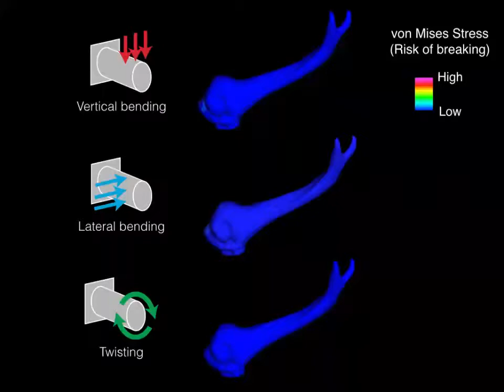Research Reveals Secrets of Animal Weapons II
Animations of the Von Mises stress distributions from finite element models of a Trypoxylus dichotomus horn loaded under vertical bending, lateral bending, and twisting. (Movie S2 of 10.1073/pnas.1409585111).

Reference
1. Structural adaptations to diverse fighting styles in sexually selected weapons
PNAS 2014 doi: 10.1073/pnas.1409585111

Significance
Animal weapons are among nature’s most diverse structures. Intuitively, species have different types of weapons because they fight in different ways, yet no studies have directly tested whether weapons perform better at the animals’ own style of fighting than they do at others. We constructed biomechanical models of the horns of different rhinoceros beetle species to evaluate the functional performance of horns in response to both species-typical and species-atypical fighting loads. We found that horns are both stronger and stiffer in response to species-typical fighting loads, which suggests selection for improved performance under different fighting styles played an important role in the diversification of weapon form.

Abstract
The shapes of sexually selected weapons differ widely among species, but the drivers of this diversity remain poorly understood. Existing explanations suggest weapon shapes reflect structural adaptations to different fighting styles, yet explicit tests of this hypothesis are lacking. We constructed finite element models of the horns of different rhinoceros beetle species to test whether functional specializations for increased performance under species-specific fighting styles could have contributed to the diversification of weapon form. We find that horns are both stronger and stiffer in response to species-typical fighting loads and that they perform more poorly under atypical fighting loads, which suggests weapons are structurally adapted to meet the functional demands of fighting. Our research establishes a critical link between weapon form and function, revealing one way male–male competition can drive the diversification of animal weapons.